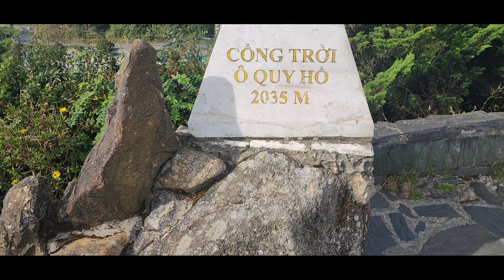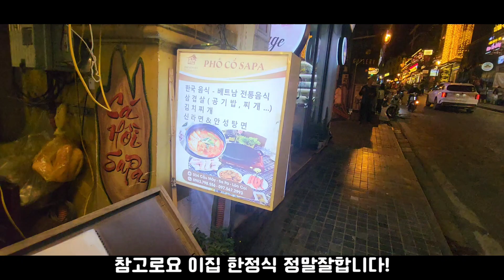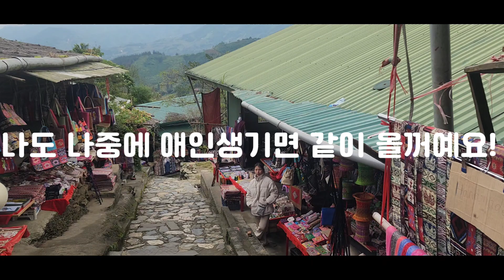[하나투어패키지] 2부! 베트남 싸파입니다!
베트남 패키지여행 중 촬영한 영상입니다!
촬영일:10월27일
촬영장소: 베트남 싸파